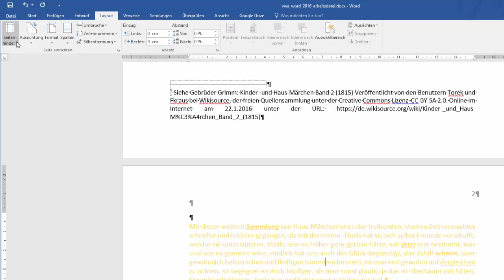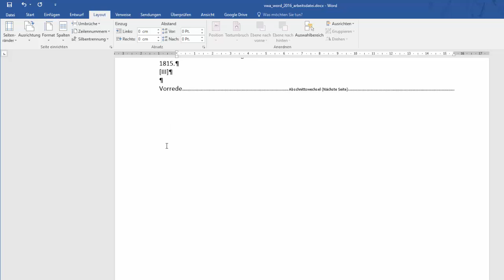11(36) Word 2016 - rechten Seitenrand einstellen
Es geht darum sich mit den folgenden Inhalten auseinanderzusetzen: den rechten Seitenrand auf 2 cm einstellen können. Dieses Video ist als Hilfestellung zur Erreichung bzw. Festigung digitaler Kompetenzen von Schüler / innen gedacht. Weitere Unterlagen wie Präsentationen, Quize und andere Videos finden sich und